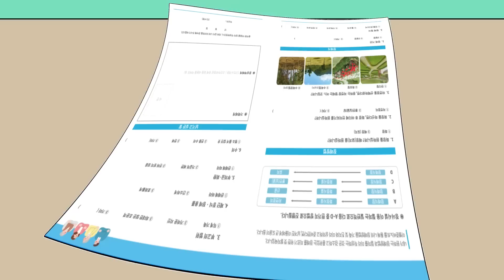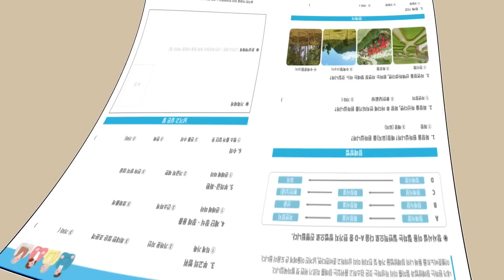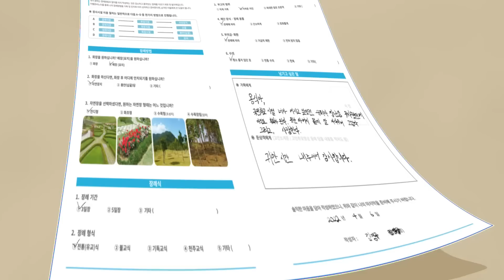ENG) 첫 임무 / MBTI 저승사자 만화 ep.3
※ 비하발언, 욕설 댓글 등 보기불편한 댓글은 삭제될 수 있습니다.⭐️